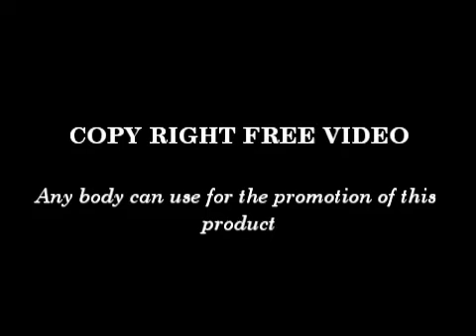CARD CASTLE - 2.5 FT.mp4